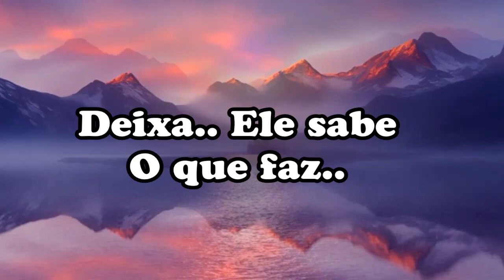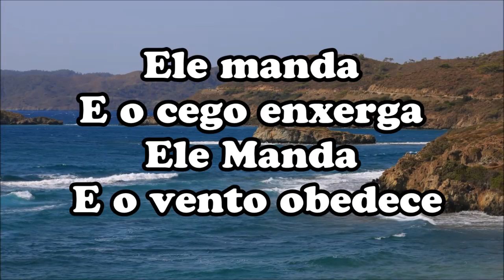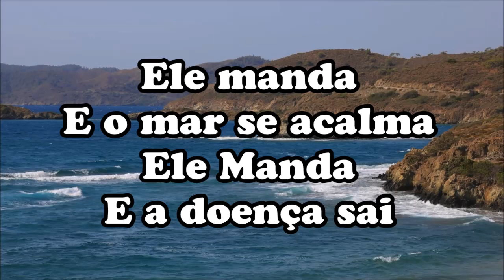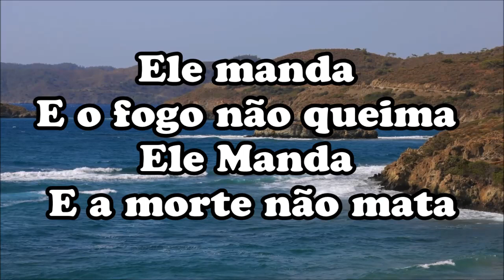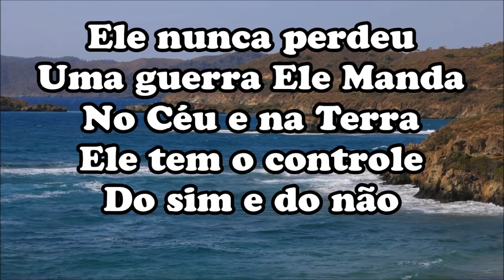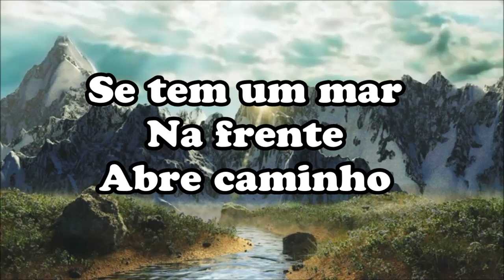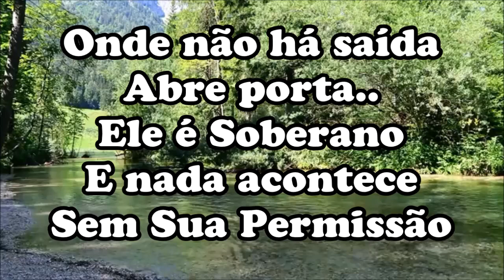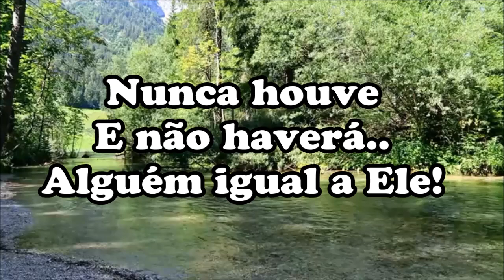O Grande é Ele Play Back Com Letras ( Ruth Dayane e Eliã Oliveira )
Descanse e aprenda a esperar no Deus que tem Todo Poder! Ele nunca falha, nem falhará! É Especialista no impossível! Ele Pode mudar a história! Ele sabe o profundo, Ele sonda nossos pensamentos! Porque quem Manda é Ele, O Grande é Ele! A Glória é Dele! Todo Poder vem Dele! Aleluia!
( Editado por: Marilza Chaguri ) ( Louvor com: Ruth Dayane e Eliã Oliveira )